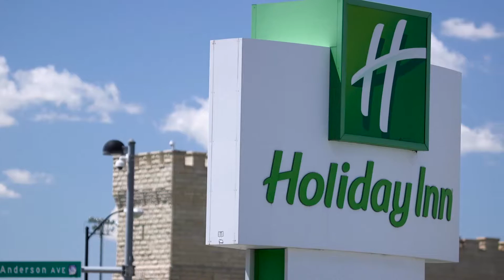Holiday Inn at the Campus -Visit Manhattan